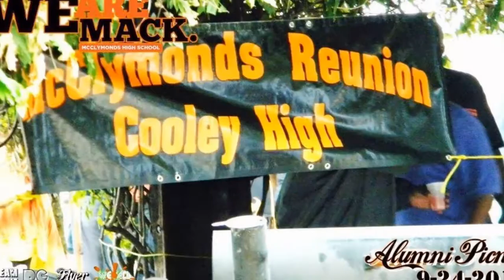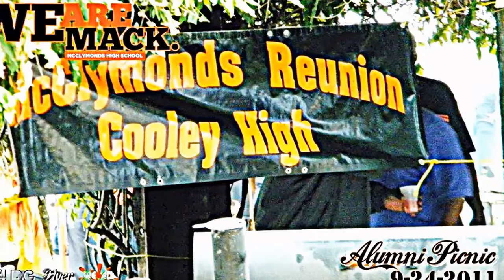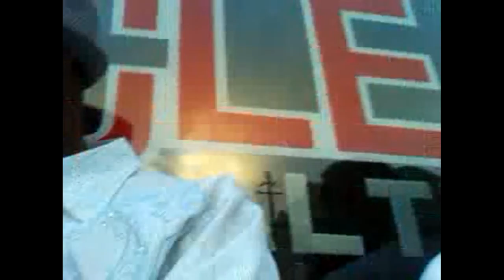COOLEY HIGH FAM FOLIFE..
ITS ALL GOOD . IN GOD WE TRUST...